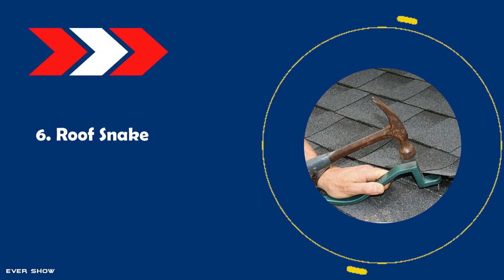6 New Amazing Tools And Inventions 2022 | That are on another level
▶00:00 - Intro
▶00:18 - Connect Cable Tie Tensioning Tool
▶01:10 - SmartBox Shark Tooth
▶01:37 - POP Eeze
▶02:22 - LT855
▶03:21 - Katimex Kati Twist 2.0
▶04:03 - Roof Snake